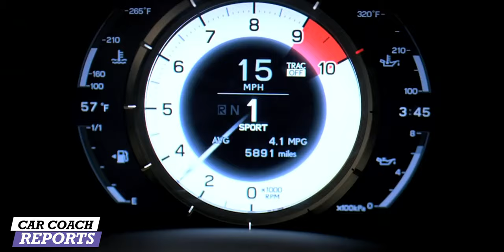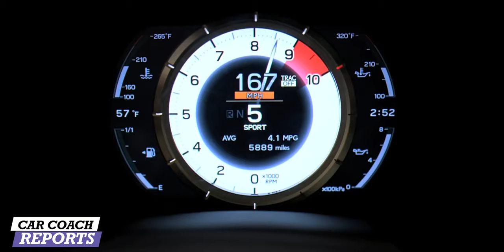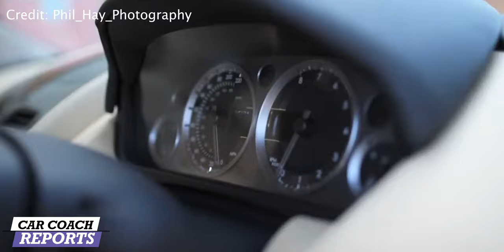10 Collectible Cars to Own and Invest in This Year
What are the 10 collectible cars to own and invest in this year? The stock market has been on fire this year. But some people like to drive their investments or prefer to invest in something they can actually touch and feel. We go over a Bull Market list and give you our own suggestions on what to buy to increase your portfolio and which cars retain the most value?

Paul and I discuss the cars to buy and bad investments in collector cars and new vehicles. If you are thinking about investing in cars, we discuss what you need to know. If I didn't cover anything else, put it in the comments below and I'll be happy to answer your questions.

0:00  @Hagerty  2021 Top 10 Collectible Cars to own and invest
2:00 What should I invest in?
3:45 Lauren Fix's Guide to Loving Your Car
4:50  @Lexus  Lexus LFA
8:01 Jeep Grand Cherokee SRT8 -  @FC Autos
9:47 Alfa Romeo  @Alfa Romeo USA
11:26 @Ferrari Testarossa
15:30 Aston Martin V8 Vantage exotic
18:45  @Honda   S600/S800
20:21 Hagerty.com
21:42 Volkswagen Vanagon Westfalia  @Volkswagen USA
24:01 Ford GT
28:23 Audi TT Quattro  @Audi USA
31:49  @Jaguar   XK 120
33:57 Other Future Collectables?
40:26 What do you need to know before you buy a collector car - your favorite collectible?
41:53 New podcast on all platforms: Total Car Score with Lauren Fix, @karlbrauer, and @JavierMota.

My Book: ** Lauren Fix's Guide to Loving Your Car